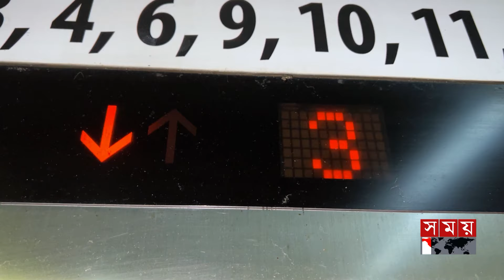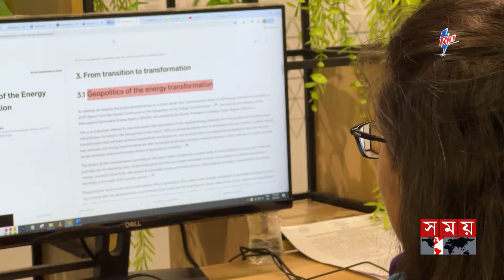হাজারো ব্যস্ততার ভিড়ে মায়েদের ভালো থাকা যেন হারিয়ে না যায়...| Mother's Day | Working Mothers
হাজারো ব্যস্ততার ভিড়ে মায়েদের ভালো থাকা যেন হারিয়ে না যায়...| Mother's Day | Working Mothers | Somoy TV

Somoy TV: t.ly/Se1z
Somoy TV Bulletin: t.ly/iqIq
Somoy Entertainment: t.ly/3dWC
Somoy Sports: t.ly/iASp
SOMOY TV ISLAMIC: t.ly/zU6a

Somoynews.tv: t.ly/Y7ab
খেলার সময়: t.ly/xJ5H
সময়ের গল্প: t.ly/EW3M
এ সময়ের বাণিজ্য : t.ly/m3ir

Groups:
Somoy TV (Official)✅: t.ly/ajiO
Somoy Entertainment✅: t.ly/8CLh
Somoy Business✅: t.ly/4xaJ